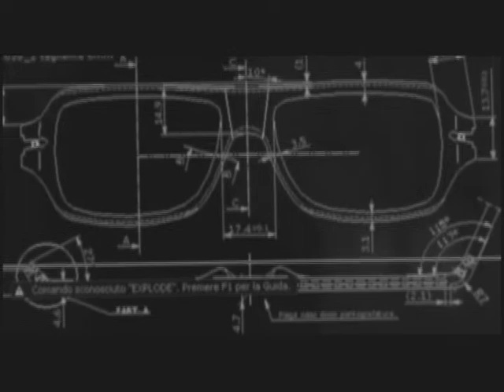Salome Azizi VO Reel.mov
This is my voice over reel, clips of my recent work.